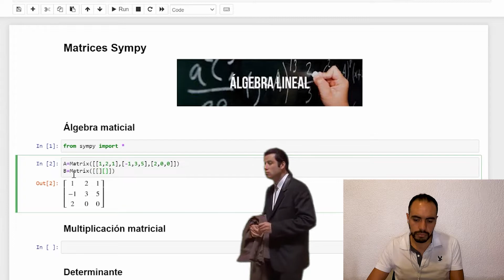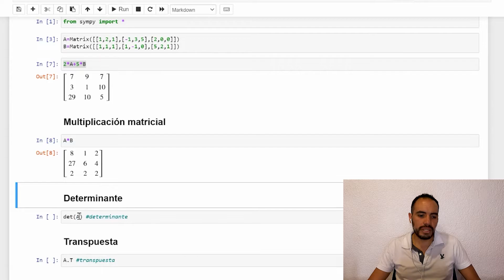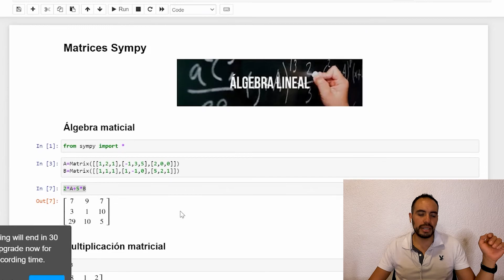Operaciones matriciales con Python (Sympy)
Suma
Resta
Multiplicación matricial y por escalar
Transpuesta
Determinante
Inversa